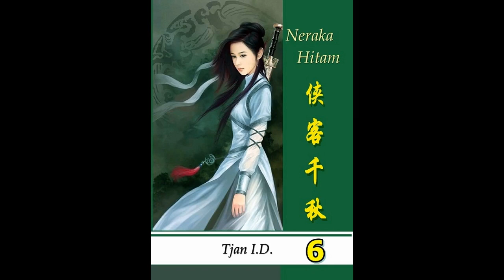Seri Cerita Silat Neraka Hitam Jilid 6